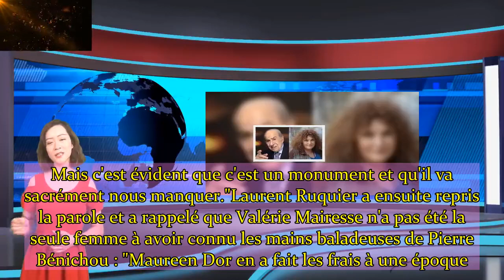Les mains baladeuses l'hommage en demi teinte de Valérie Mairesse à Pierre Bénichou